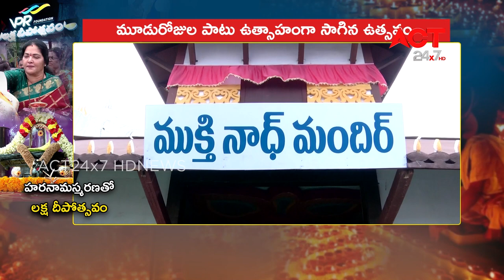VPR LAKSHA DEEPOTHSAVAM SPL